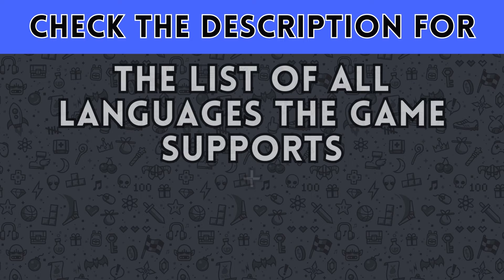Double Dragon Gaiden: Rise of the Dragons (Steam Deck & Humble Bundle)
𝗦𝘂𝗽𝗽𝗼𝗿𝘁𝗲𝗱 𝗟𝗮𝗻𝗴𝘂𝗮𝗴𝗲𝘀:

English ✅
French
Italian
German
Spanish - Spain
Japanese
Korean
Portuguese - Brazil
Dutch
Simplified Chinese
Traditional Chinese

BRUTAL BEAT 'EM UPS

Items 𝗶𝗻 𝗯𝘂𝗻𝗱𝗹𝗲 𝗮𝗻𝗱 𝗹𝗶𝗻𝗸𝘀 𝘁𝗼 𝗺𝘆 𝘃𝗶𝗱𝗲𝗼𝘀 𝗳𝗼𝗿 𝗲𝗮𝗰𝗵 𝗼𝗻𝗲

Games

🔘Battletoads: (Game works at 720p 60fps. Just no video as it kept erroring my recording software)